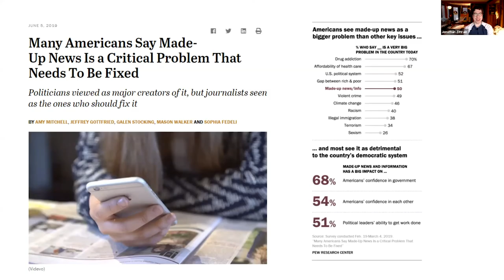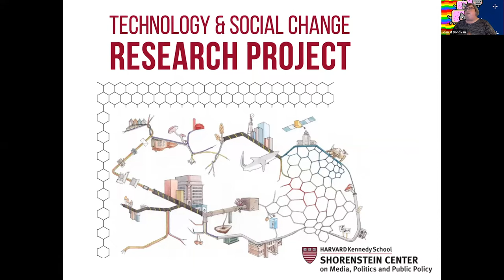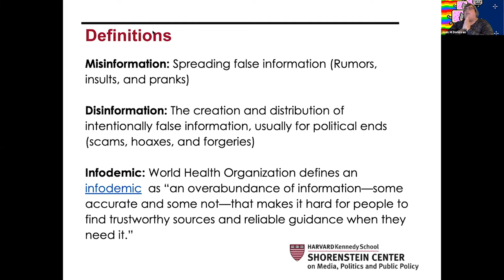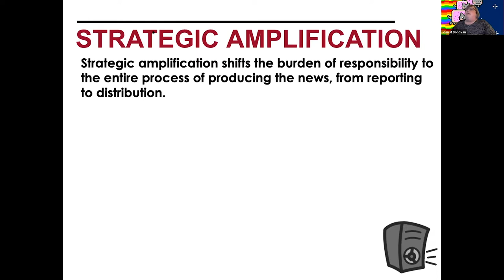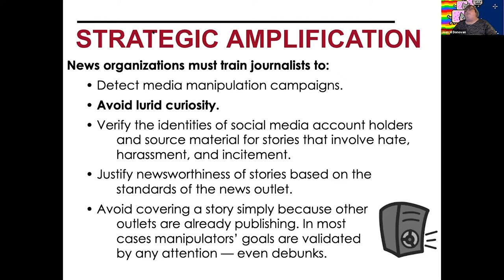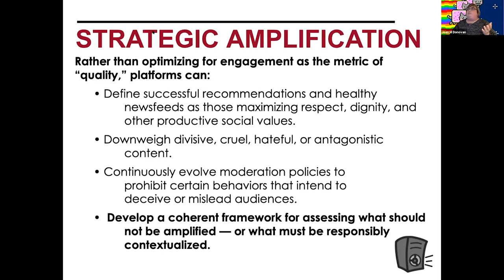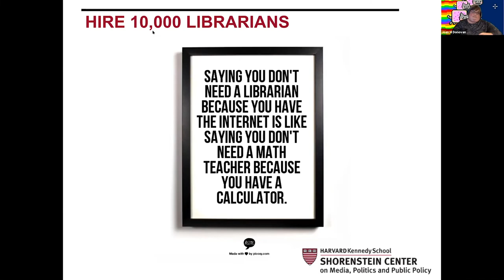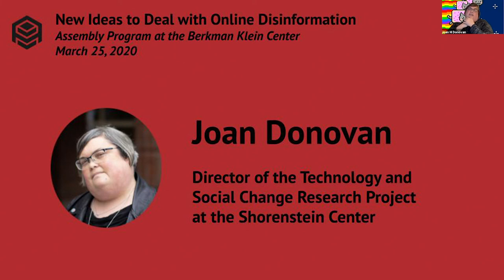Joan Donovan: New Ideas to Deal With Online Disinformation